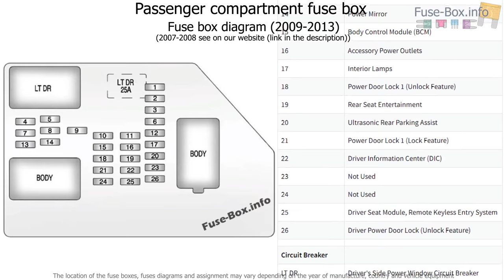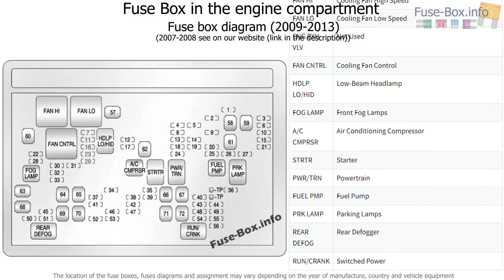Fuse box location and diagrams: GMC Sierra (2007-2013)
Fuse box diagram (location and assignment of electrical fuses and relays) for GMC Sierra (mk3; 2007, 2008, 2009, 2010, 2011, 2012, 2013).